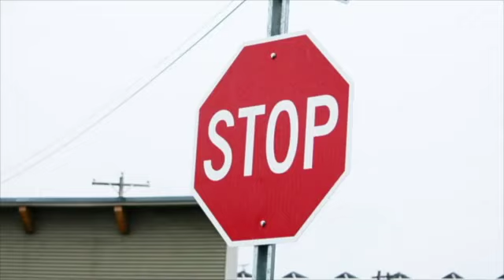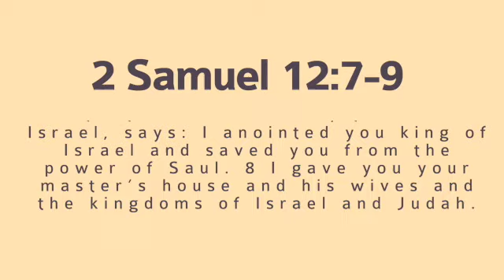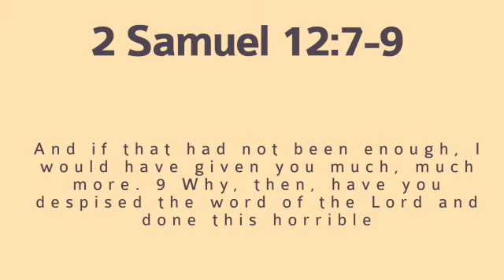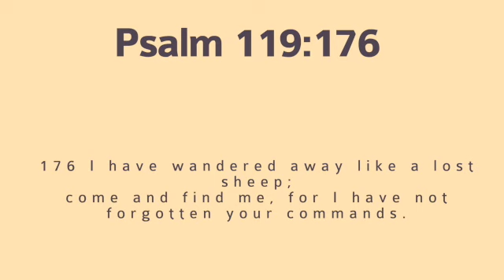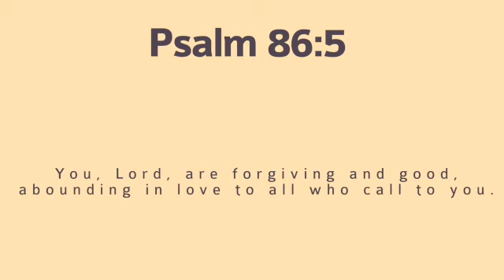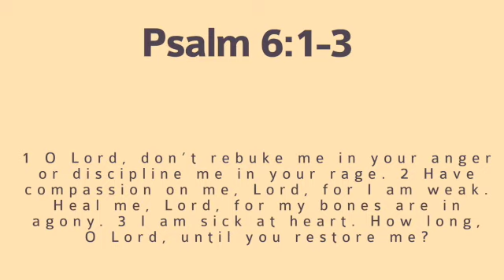Interrupted David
David was a man after God's own heart, but he made some huge mistakes and committed some awful sins.  For a while David did not repent, and it made him miserable, but God sent Nathan to confront David.  He interrupted David's misery.